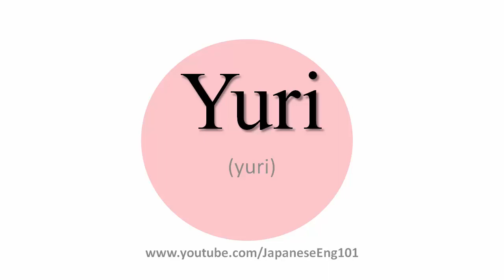How to Pronounce Yuri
Learn how to say Yuri with Japanese accent.

Yuri (yuri) : In Japanese, it can be written as  百合(ゆり) .

"Yuri (百合), also known by the wasei-eigo construction Girls' Love (ガールズラブ gāruzu rabu?), is a Japanese jargon term for content and a genre involving love between women in manga, anime, and related Japanese media. Yuri focuses on the sexual or the emotional aspects of the relationship, or both, the latter of which sometimes being called shōjo-ai by Western fans.

The themes yuri deals with have their roots in the Japanese lesbian literature of the early twentieth century, with pieces such as Yaneura no Nishojo by Nobuko Yoshiya. Nevertheless, it is not until the 1970s that lesbian-themed works began to appear in manga, by the hand of artists such as Ryoko Yamagishi and Riyoko Ikeda. The 1990s brought new trends in manga and anime, as well as in dōjinshi productions, along with more acceptance for this kind of content. In 2003, the first manga magazine specifically dedicated to yuri, Yuri Shimai, was launched, and this was followed by its revival Comic Yuri Hime, which was launched after the former was discontinued in 2004." - from Wikipedia .